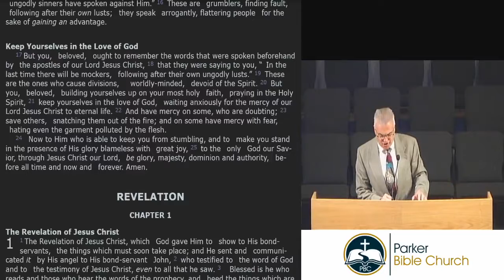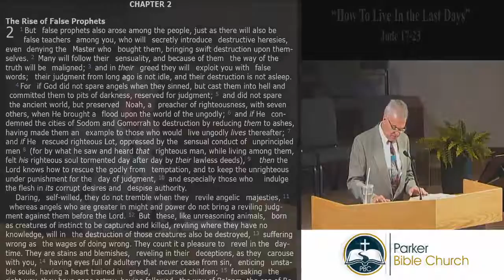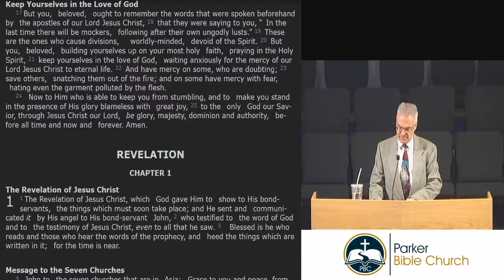Sermon Mar 8, 2020: How to Live in The Last Days (Part 1) {Jude 17-23}